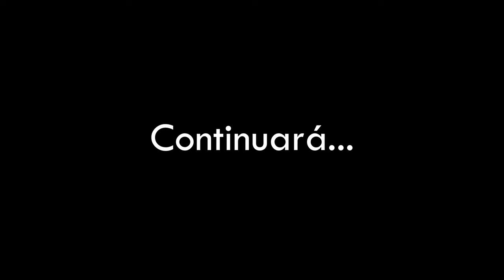Viaje a la playa Chigualoco parte 2 | Llego a Los Molles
En la segunda parte de este viaje les sigo contando en ruta mis impresiones de la BMW G 310 GS y llego a el Balneario de Los Molles, donde tomo la decisión de continuar ruta un poco más al norte de Chile donde se encuentran unos amigos en la playa Chigualoco